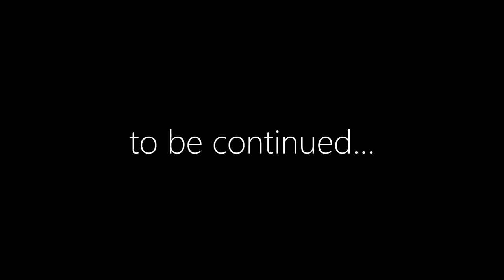BEST GAME EVER!!! (GOD OF WAR 3 REMASTERED PS4 WALKTHROUGH)